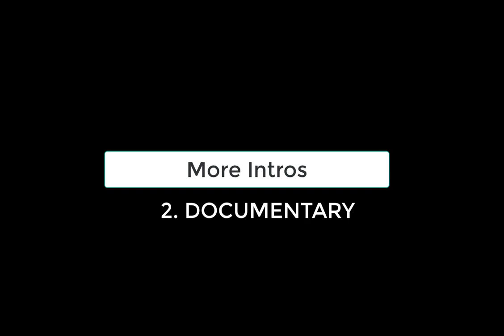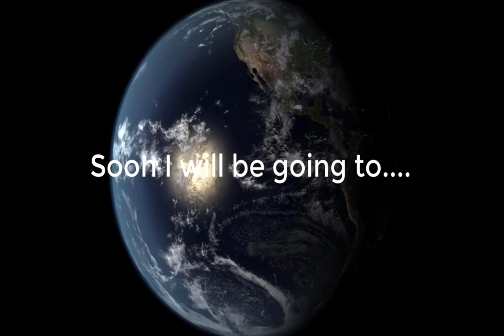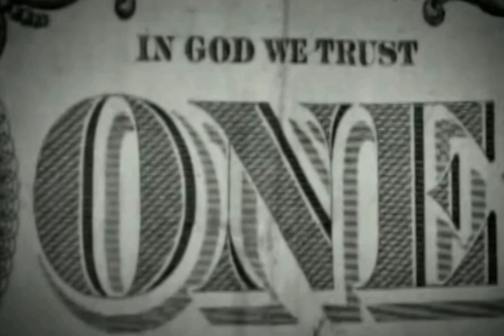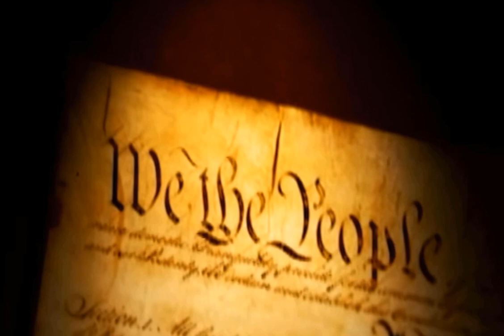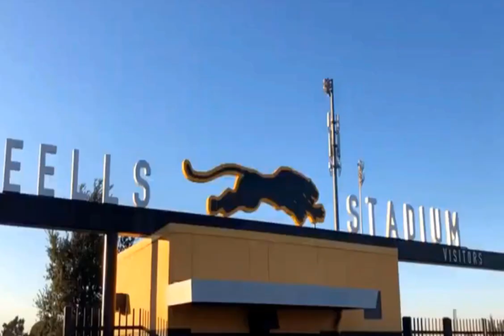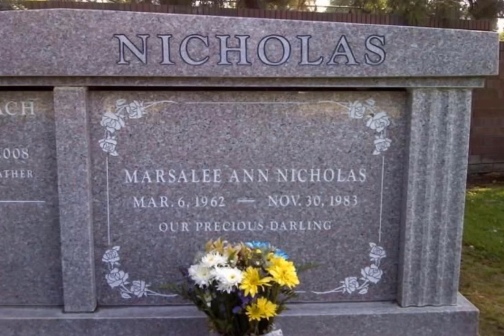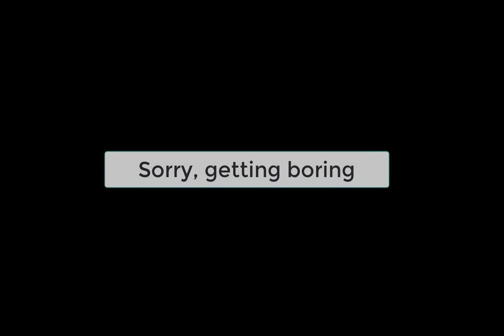Examples of my editing capabilities.